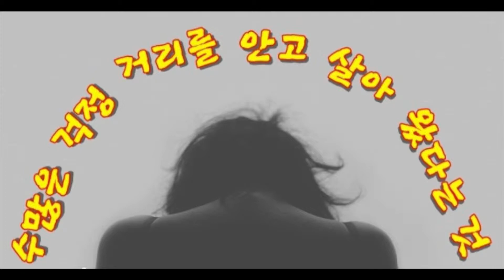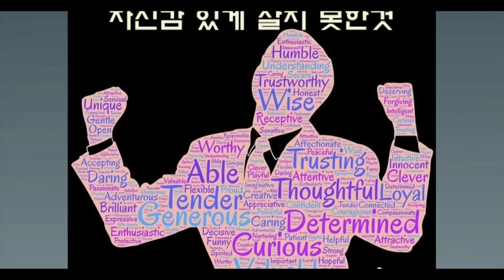후회하지않기위해 알아야할 10가지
그때가서 후회 하지 말고 먼저 알았다면 지금부터라도 후회없도록 해 봅시다.

속독을 하시다가 자극 되시길 바라면서 만들어 보았습니다.